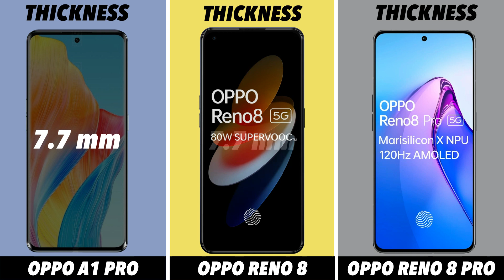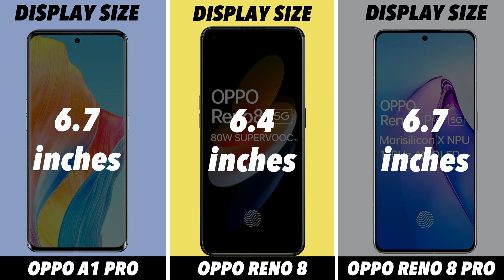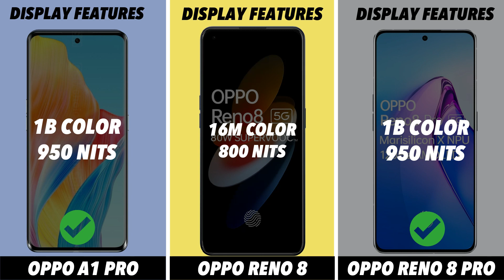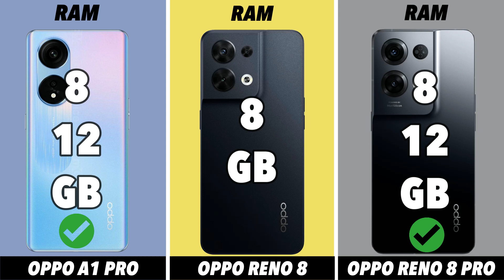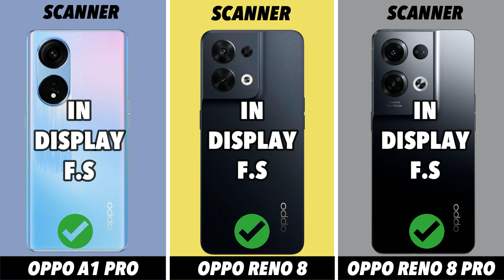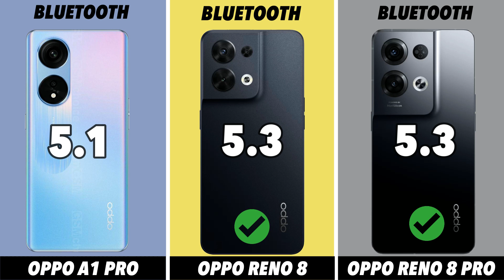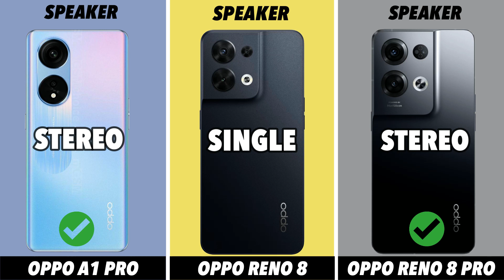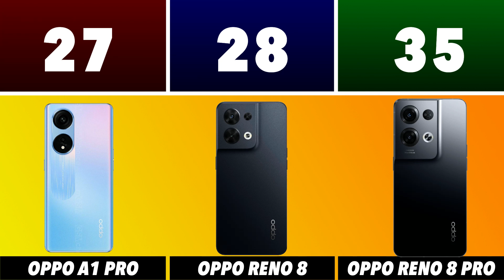Oppo A1 Pro 5G Vs Oppo Reno 8 5G Vs Oppo Reno 8 Pro 5G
Oppo A1 Pro 5G Vs Oppo Reno 8 5G Vs Oppo Reno 8 Pro 5G - Full Comparison - Which is Best?

In this video we going to compare Oppo A1 Pro 5G Vs Oppo Reno 8 5G Vs Oppo Reno 8 Pro 5G Specifications, and find out which is best. Oppo A1 Pro 5G Vs Oppo Reno 8 5G Vs Oppo Reno 8 Pro 5G🔴 Subscribe for more Latest Smartphone Comparison videos just like this Oppo A1 Pro 5G Vs Oppo Reno 8 5G Vs Oppo Reno 8 Pro 5G comparison is fully based on the Specification between the result Oppo A1 Pro 5G Vs Oppo Reno 8 5G Vs Oppo Reno 8 Pro 5G vary in the real time usage, watch complete video to find out which area where the both phones Oppo A1 Pro 5G Vs Oppo Reno 8 5G Vs Oppo Reno 8 Pro 5G did well and see which phone is best for you to Buy.Techcollar Oppo A1 Pro 5G Vs Oppo Reno 8 5G Vs Oppo Reno 8 Pro 5G specification to Comparison and find which is better in terms of Camera test and Speed test in an explanation way of approach.

Timecodes
0:00 - Oppo A1 Pro 5G Vs Oppo Reno 8 5G Vs Oppo Reno 8 Pro 5G In-Hand FeelOppo A1 Pro 5G Vs Oppo Reno 8 5G Vs Oppo Reno 8 Pro 5G
0:19 - Built Quality
0:36 - Display Oppo A1 Pro 5G Vs Oppo Reno 8 5G Vs Oppo Reno 8 Pro 5G
1:14 - Platform
1:38 - Ram & Storage
2:00 - Front Camera
2:10 - Main Camera
2:46 - Battery
3:00 - Security
3:18 - Connectivity
4:00 - Price
4:08 - Final Results

In this Video we compared Oppo A1 Pro 5G Vs Oppo Reno 8 5G Vs Oppo Reno 8 Pro 5G specification comparison
Oppo A1 Pro 5G Vs Oppo Reno 8 5G Vs Oppo Reno 8 Pro 5G in hand feel
Oppo A1 Pro 5G Vs Oppo Reno 8 5G Vs Oppo Reno 8 Pro 5G Display
Oppo A1 Pro 5G Vs Oppo Reno 8 5G Vs Oppo Reno 8 Pro 5G Processor
Oppo A1 Pro 5G Vs Oppo Reno 8 5G Vs Oppo Reno 8 Pro 5G Ram
Oppo A1 Pro 5G Vs Oppo Reno 8 5G Vs Oppo Reno 8 Pro 5G Storage
Oppo A1 Pro 5G Vs Oppo Reno 8 5G Vs Oppo Reno 8 Pro 5G Price in India
Oppo A1 Pro 5G Vs Oppo Reno 8 5G Vs Oppo Reno 8 Pro 5G Pros and cons
Oppo A1 Pro 5G Vs Oppo Reno 8 5G Vs Oppo Reno 8 Pro 5G speed test
Oppo A1 Pro 5G Vs Oppo Reno 8 5G Vs Oppo Reno 8 Pro 5G camera test
Oppo A1 Pro 5G Vs Oppo Reno 8 5G Vs Oppo Reno 8 Pro 5G comparison

SOCIAL